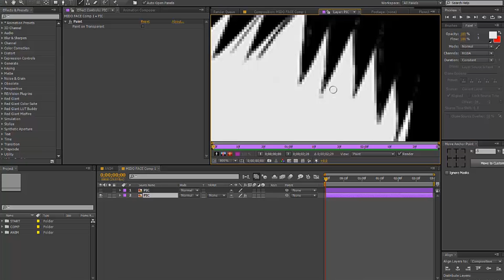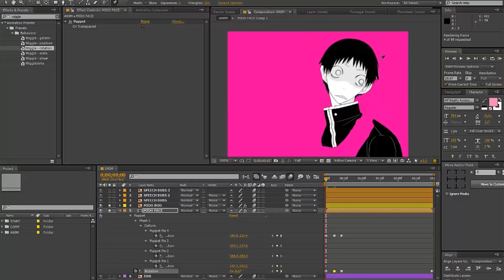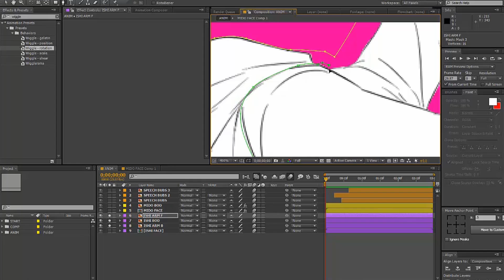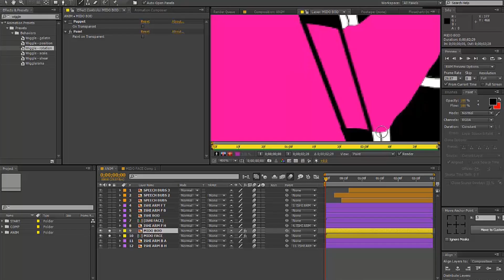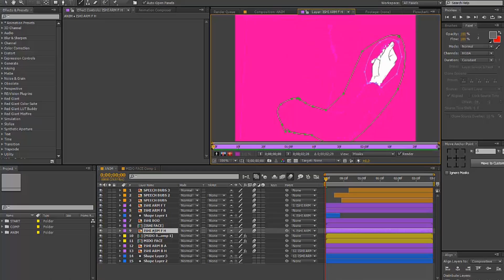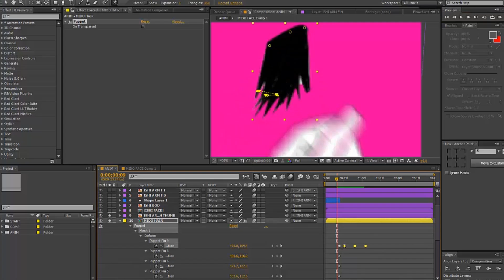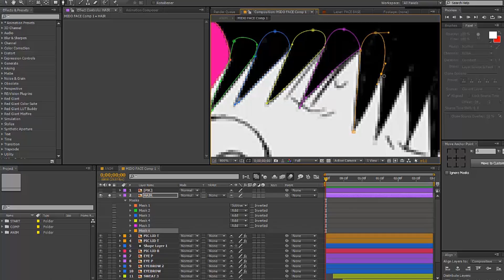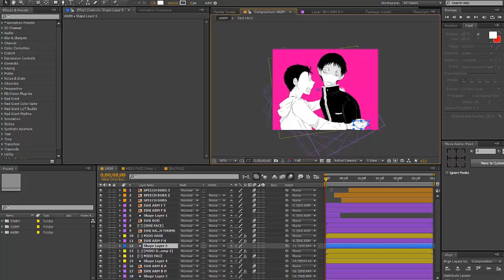Animating Manga/Fanart Tutorial || Part 2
Did you guys catch anything that happened?!

Ahh im sorry that this video is so fast. The full thing is 1:38:19 so I had to speed it up 85% to get it under the time limit o_o

Im hoping part one makes it a little easier to understand? Since it kind of explains all the techniques in the video

If you'd like to see how to animate a specific part in real time then the full thing is uploaded on vimeo! I wrote down the times of everything too so its easier to skip to the part you want to watch

I  hope that even though the tutorial is fast that it was helpful!

Some Stuff to Note:

- You can do face animations in another composition to make it easier to animate the head

- If you masked something out by subtracting everything else and want to animate it with puppet tool later, pre-compose that layer before you do (Make sure the mask is in the new composition)

- To make your keyframes bezier (The circle one) select your keyframes and press them while holding down ctrl

- To make your keyframes Easy Ease (Hourglass shaped one) select your keyframes and press F9 or right click them and press easy ease

- If you select a layer and press u then it will show you everything that is being keyframed/animated on that layer

- If you paint/clone something on a layer then mask a different part out the paint effect will still show up

- If your painting hold down ctrl and move your mouse up or down to change your brush size

If you guys have any questions ask away and ill try my best to answer